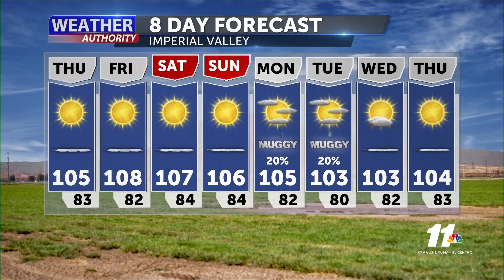News 11 Weather Authority - Storms near Yuma